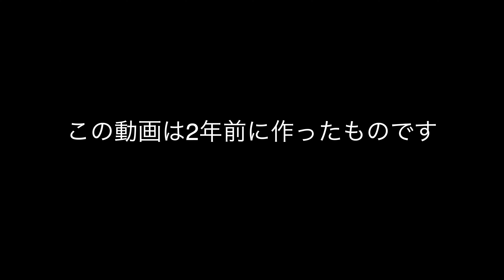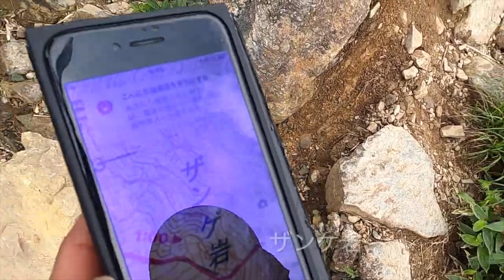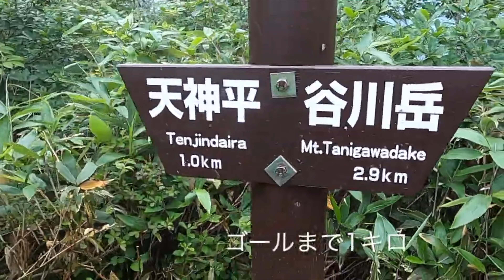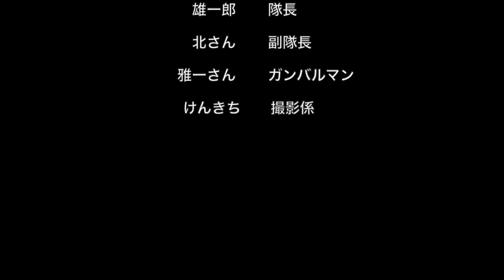谷川岳・西黒尾根登山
兄貴『最近動画上げてないから昔のお蔵入りどうにかならない？』って事でお見苦しいですが下手くそな編集の下手くそな手直し動画です。